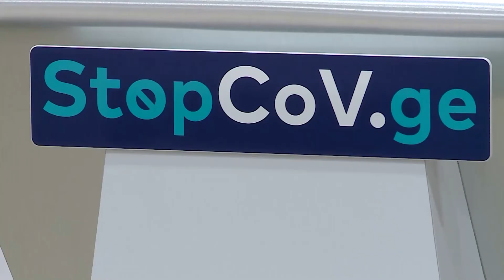დაგვიანებული ჰოსპიტალიზაცის გამო კორონავირუსით 19 წლის პაციენტი გარდაიცვალა